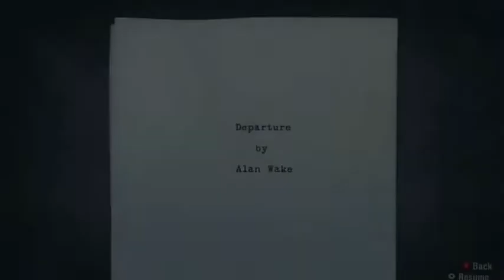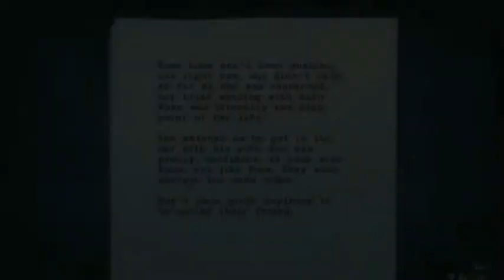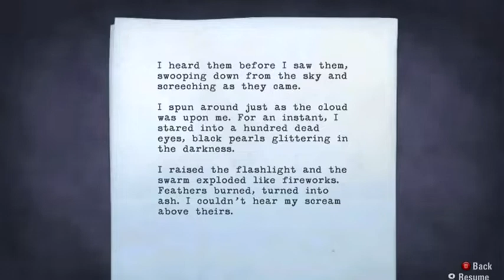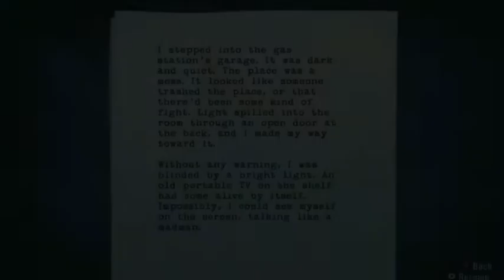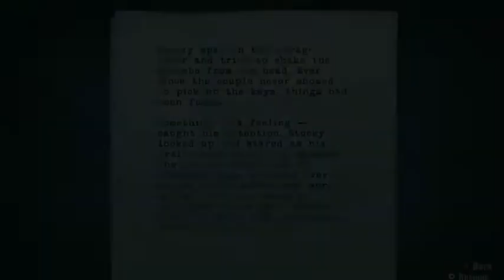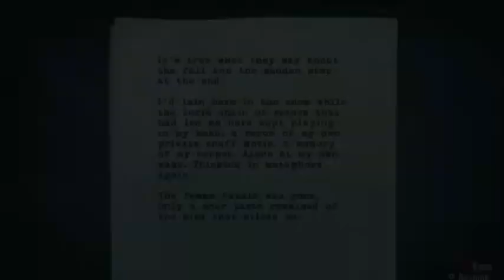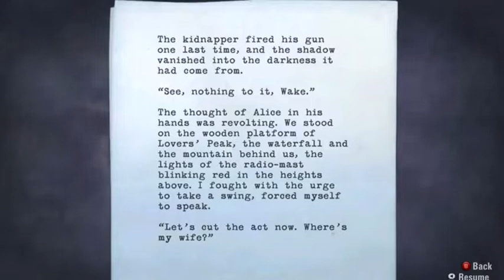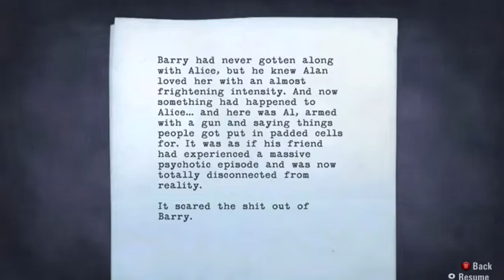ALAN WAKE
Estou ao vivo na Twitch! Venha passar um tempo comigo!

                                                    ℙ̅𝕒̅𝕣̅𝕔̅𝕖̅𝕚̅𝕣̅𝕠̅𝕤̅ 𝕕̅𝕠̅ 𝕔̅𝕒̅𝕟̅𝕒̅𝕝̅:̅

___________________________________𝗥𝗲𝗱𝗲𝘀 𝗦𝗼𝗰𝗶𝗮𝗶𝘀________________________________________________

⫷𝙂𝙧𝙪𝙥𝙤 𝙙𝙤 𝙒𝙝𝙖𝙩𝙨𝙖𝙥𝙥 𝘿𝙚𝙖𝙙 𝘽𝙮 𝘿𝙖𝙮𝙡𝙞𝙜𝙝𝙩: ⫸

_____________________________________B̳i̳o̳g̳r̳a̳f̳i̳a̳___________________________________________________

𝙈𝙚𝙪 𝙣𝙤𝙢𝙚 𝙚́ 𝘿𝙖𝙣𝙞𝙚𝙡 𝘼𝙣𝙙𝙧𝙖𝙙𝙚 𝙇𝙤𝙥𝙚𝙨,𝙨𝙤𝙪 𝙈𝙞𝙣𝙚𝙞𝙧𝙤 𝙙𝙚 𝙄𝙩𝙖𝙪́𝙣𝙖,𝙩𝙚𝙣𝙝𝙤 25 𝙖𝙣𝙤𝙨.
𝙈𝙚𝙪 𝙥𝙧𝙞𝙢𝙚𝙞𝙧𝙤 𝙥𝙚𝙣𝙨𝙖𝙢𝙚𝙣𝙩𝙤 𝙖𝙣𝙩𝙚𝙨 𝙙𝙚 𝙘𝙧𝙞𝙖𝙧 𝙤 𝙘𝙖𝙣𝙖𝙡 𝙛𝙤𝙞 𝙢𝙚𝙡𝙝𝙤𝙧𝙖𝙧 𝙢𝙞𝙣𝙝𝙖 𝙘𝙤𝙢𝙪𝙣𝙞𝙘𝙖𝙘̧𝙖̃𝙤 𝙘𝙤𝙢 𝙖𝙨 𝙥𝙚𝙨𝙨𝙤𝙖𝙨,𝙘𝙤𝙢𝙤 𝙩𝙚𝙣𝙝𝙤 𝙢𝙪𝙞𝙩𝙖𝙨 𝙙𝙞𝙛𝙞𝙘𝙪𝙡𝙙𝙖𝙙𝙚𝙨 𝙘𝙤𝙢 𝙖 𝙛𝙖𝙡𝙖 𝙩𝙖𝙣𝙩𝙤 𝙣𝙖 𝙛𝙖𝙘𝙪𝙡𝙙𝙖𝙙𝙚 𝙨𝙚𝙟𝙖 𝙚𝙢 𝙖𝙥𝙧𝙚𝙨𝙚𝙣𝙩𝙖𝙘̧𝙤̃𝙚𝙨 𝙚𝙣𝙩𝙧𝙚 𝙤𝙪𝙩𝙧𝙤𝙨 𝙘𝙤𝙢 𝙖 𝙖𝙟𝙪𝙙𝙖 𝙙𝙚 𝙪𝙢 𝙖𝙢𝙞𝙜𝙤 𝙘𝙧𝙞𝙚𝙞 𝙤 𝙘𝙖𝙣𝙖𝙡 𝙚 𝙝𝙤𝙟𝙚 𝙚𝙨𝙩𝙤𝙪 𝙖𝙦𝙪𝙞❗❗❗
𝙈𝙚𝙪 𝙘𝙖𝙣𝙖𝙡 𝙚́ 𝙛𝙤𝙘𝙖𝙙𝙤 𝙚𝙢 𝙫𝙖́𝙧𝙞𝙤𝙨 𝙜𝙖𝙢𝙚𝙨 𝙚𝙢 𝙜𝙚𝙧𝙖𝙡 𝙙𝙚𝙨𝙙𝙚 𝙤𝙨 𝙘𝙡𝙖́𝙨𝙨𝙞𝙘𝙤𝙨 𝙖𝙤𝙨 𝙢𝙖𝙞𝙨 𝙖𝙩𝙪𝙖𝙞𝙨,𝙗𝙤𝙢 𝙥𝙚𝙨𝙨𝙤𝙖𝙡 𝙚𝙨𝙥𝙚𝙧𝙤 𝙦𝙪𝙚 𝙜𝙤𝙨𝙩𝙚𝙢 𝙙𝙤 𝙘𝙖𝙣𝙖𝙡 𝙚 𝙫𝙚𝙣𝙝𝙖𝙢 𝙨𝙚 𝙩𝙤𝙧𝙣𝙖𝙧 𝙈𝙞𝙩𝙤𝙨_𝙚_𝙈𝙞𝙩𝙖𝙨 𝙙𝙤 𝙘𝙖𝙣𝙖𝙡 𝘿𝙖𝙣𝙞𝙚𝙡𝙇𝙤𝙥𝙚𝙨_𝙂𝙖𝙢𝙚𝙋𝙡𝙖𝙮❗❗❗

 👉 𝘽𝙤𝙢 𝙥𝙚𝙨𝙨𝙤𝙖𝙡,𝙖𝙡𝙜𝙪𝙢𝙖𝙨 𝙞𝙣𝙛𝙤𝙧𝙢𝙖𝙘̧𝙤𝙚𝙨 𝙨𝙤𝙗𝙧𝙚 𝙤 𝙘𝙖𝙣𝙖𝙡 𝙚 𝙥𝙖𝙧𝙘𝙚𝙞𝙧𝙤𝙨
𝙚𝙨𝙥𝙚𝙧𝙤 𝙦𝙪𝙚 𝙢𝙖𝙣𝙩𝙚𝙣𝙝𝙖𝙢 𝙤 𝙧𝙚𝙨𝙥𝙚𝙞𝙩𝙤,𝙘𝙤𝙧𝙙𝙞𝙖𝙡𝙞𝙙𝙖𝙙𝙚,𝙗𝙧𝙞𝙣𝙘𝙖𝙙𝙚𝙞𝙧𝙖𝙨 𝙛𝙖𝙯 𝙗𝙚𝙢 𝙢𝙖́𝙨 𝙨𝙖𝙞𝙗𝙖 𝙤 𝙡𝙞𝙢𝙞𝙩𝙚,𝙣𝙖𝙤 𝙚𝙨𝙩𝙤𝙪 𝙖𝙦𝙪𝙞 𝙥𝙖𝙧𝙖 𝙛𝙞𝙘𝙖𝙧 𝙖𝙙𝙫𝙚𝙧𝙩𝙞𝙣𝙙𝙤 𝙣𝙞𝙣𝙜𝙪𝙚𝙢 𝙚𝙢 𝙡𝙞𝙫𝙚,𝙨𝙤𝙢𝙤𝙨 𝙩𝙤𝙙𝙤𝙨 𝙖𝙙𝙪𝙡𝙩𝙤𝙨 𝙚 𝙚𝙨𝙥𝙚𝙧𝙤 𝙞𝙨𝙨𝙤 𝙙𝙚 𝙫𝙤𝙘𝙚̂𝙨,𝙨𝙚 𝙙𝙞𝙫𝙞𝙧𝙩𝙖𝙢 𝙗𝙖𝙨𝙩𝙖𝙣𝙩𝙚 𝙨𝙚𝙪𝙨 𝙈𝙞𝙩𝙤𝙨❗❗❗